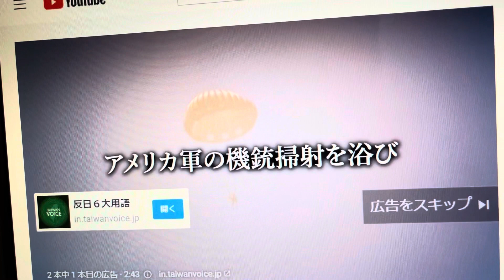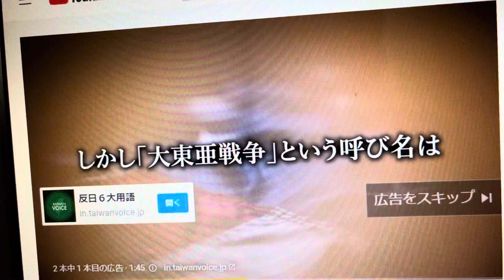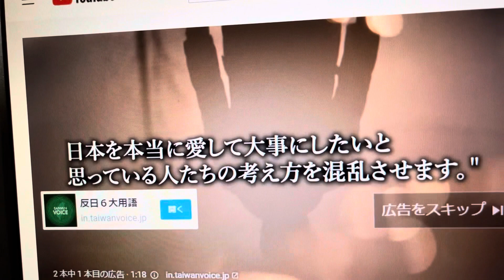自虐史観から脱して日本人としての誇りを取り戻そう！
７０数年にわたり植え付けられていた、日本がアジアを侵略したと言うこと。
そして僕たちは、アジアの人々を苦しめてきたと教えられて育ってきました。

しかし僕は、昨年秋からYoutubeなどの新しいメディアで、
アジアの人々が日本に感謝しているという情報を得ました。

少なくとも、どちらが正しいのか検討してみる必要はあると思います。